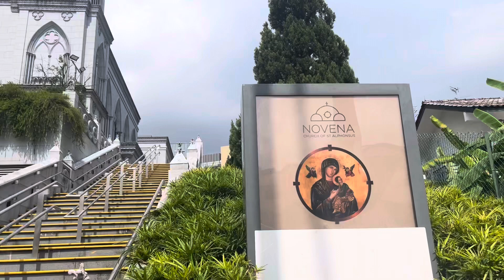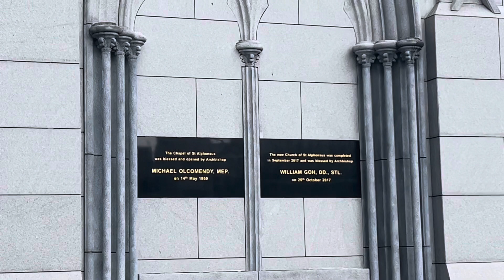Nazareno Panata Singapore